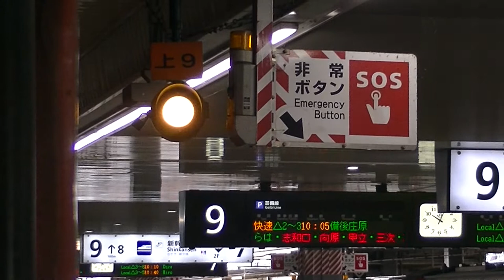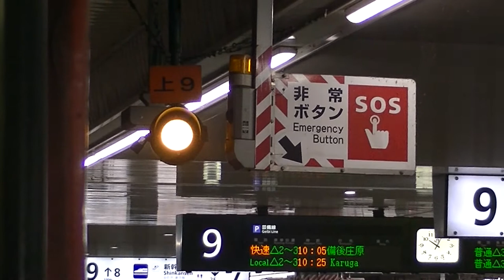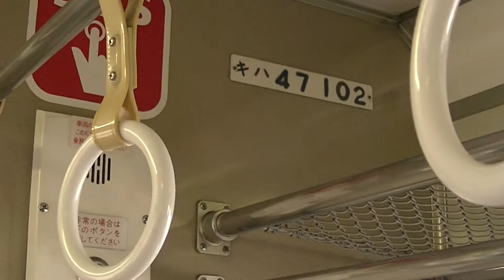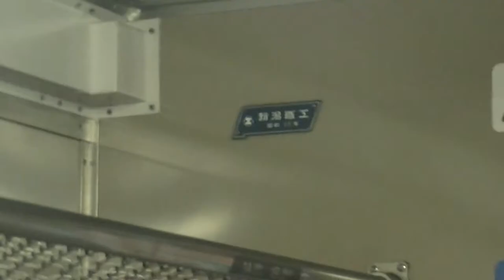新潟鐵工 昭和55年 芸備線 上り 快速 普通列車 庄原ライナー 国鉄キハ40系気動車（2両） キハ47形101 + 1035 JR西日本 下関総合車両所 広クチ 2021.11.13 04334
新潟鐵工　昭和55年 備後庄原行 芸備線 上り 快速 普通列車 庄原ライナー 国鉄キハ40系気動車（2両編成） キハ47形101 + 47形1035 広島 出発 JR西日本 下関総合車両所 広クチ